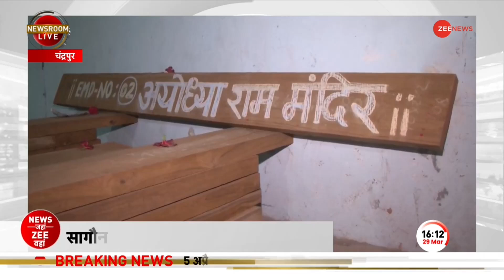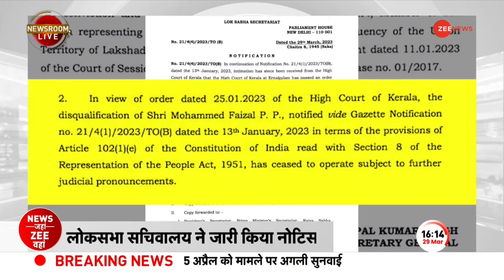SCO बैठक में NSA अजीत डोभाल ने China और Pakistan को जमकर लताड़ा, कहा आतंकवाद बड़ा खतरा | Hindi News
SCO देशों  के राष्ट्रीय सुरक्षा सलाहकारों की आज दिल्ली में बैठक हुई . NSA अजीत डोभाल बैठक की अध्यक्षताकी  जिसमें चीन और पाकिस्तान भी वर्चुअल तरीके जुड़े. NSA अजीत डोभाल ने China और Pakistan को जमकर लताड़ा.

National Security Advisors of SCO countries met in Delhi today. NSA Ajit Doval presided over the meeting in which China and Pakistan also connected virtually. NSA Ajit Doval lashed out at China and Pakistan.